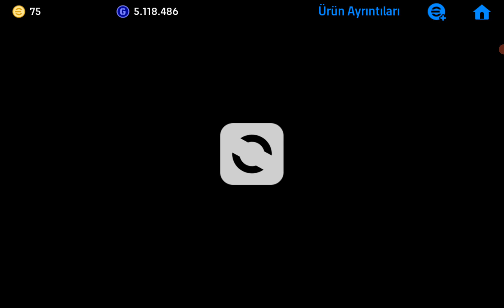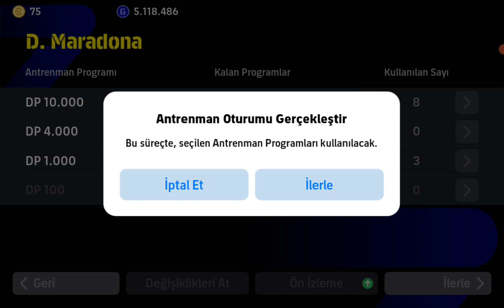Diego Armando Maradona!!!SONUNDA 1 KİŞİ KALDI